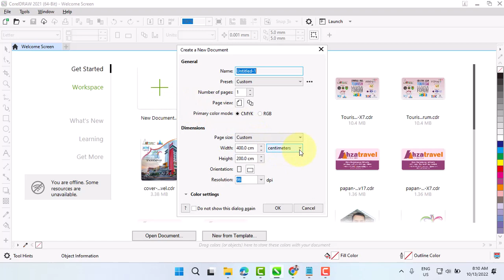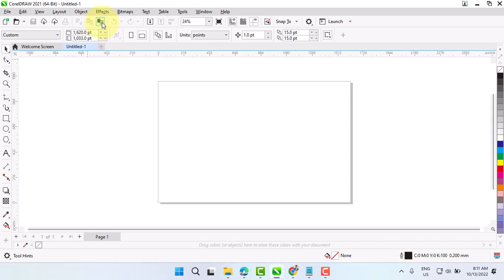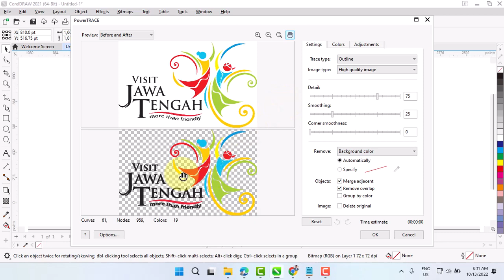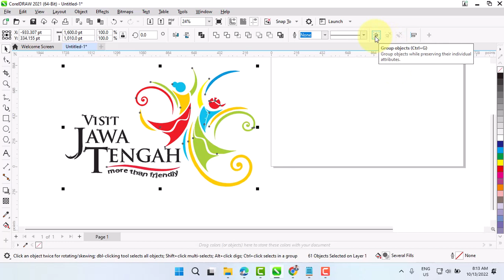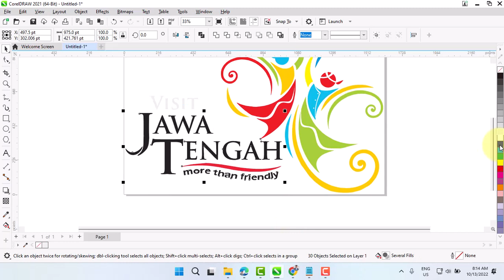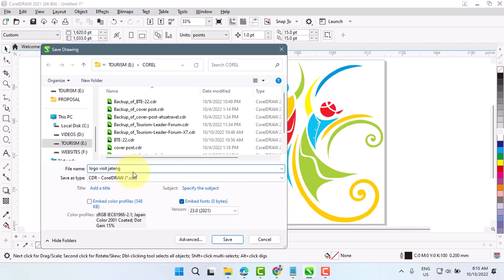Cara merubah file image JPG PNG ke CorelDraw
Diperlukan Software Corel pada komputer laptop untuk merubah file image JPG PNG ke CorelDraw